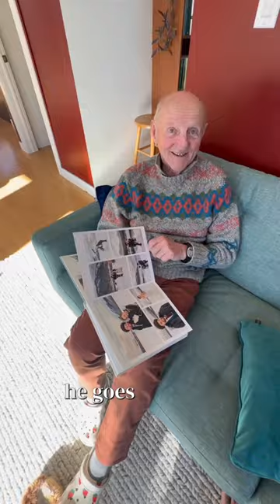Rudy’s Guide to Sunday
Rudy’s Guide to Palm Sunday
☑️Free Palm Frond (Seasons Pass for Church).
☑️Street Trash
☑️Free Breakfast and coffee
☑️Unsolicited Advice (given, not taken)
☑️Free Computer support technician.